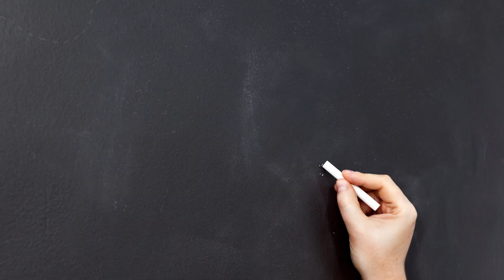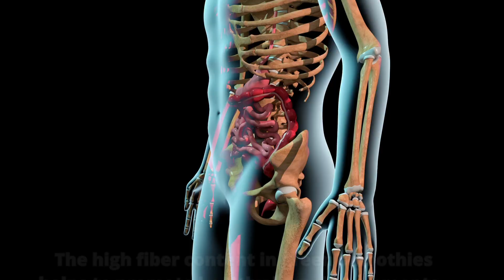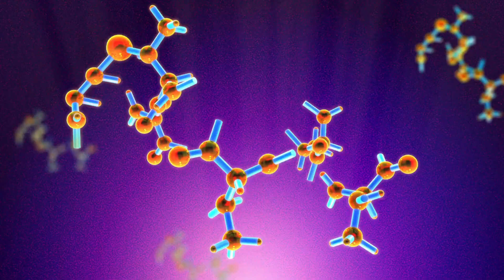The Benefits of Drinking Green Smoothies for Your Health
Green smoothies have become increasingly popular in recent years as people seek out new and healthier ways to improve their diets. These smoothies are made by blending leafy green vegetables with fruits, nuts, seeds, and other healthy ingredients to create a delicious and nutritious beverage. In this video, we'll explore the benefits of drinking green smoothies for your health.
1. Boosts Nutrient Intake :  Green smoothies are packed with vitamins, minerals, and other essential nutrients that are crucial for good health. They are an excellent source of fiber, which is essential for digestion and helps to regulate blood sugar levels. The leafy greens used in green smoothies are rich in antioxidants, which help to fight off harmful free radicals that can damage your cells and contribute to chronic diseases like cancer and heart disease.
2. Supports Healthy Weight Loss :  Green smoothies are low in calories and high in fiber, which makes them an excellent option for those looking to lose weight. Drinking green smoothies regularly can help to reduce hunger pangs and keep you feeling full for longer, which can prevent overeating and snacking on unhealthy foods.
3. Boosts Energy Levels :  Green smoothies are also an excellent source of energy. The combination of leafy greens, fruits, and healthy fats like nuts and seeds provides your body with the energy it needs to get through the day. Unlike other sugary drinks, green smoothies provide a sustained energy boost without the crash that comes with consuming too much sugar.

natural remedies
Healthy Tips
Healthy Lifestyle
Healthy Food